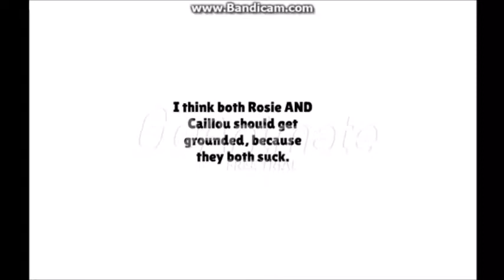Chosi Rele UTTP Misbehaves At Peter Piper Pizza